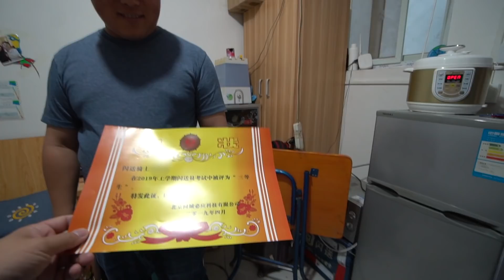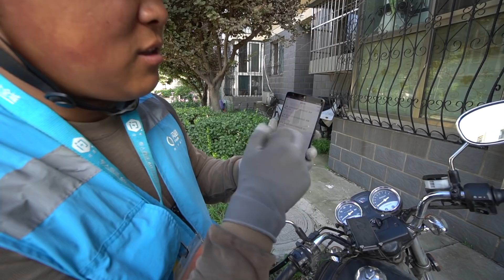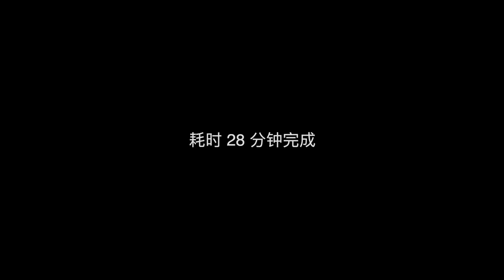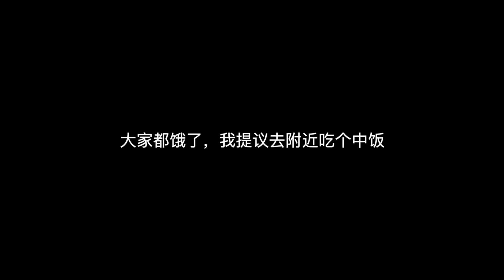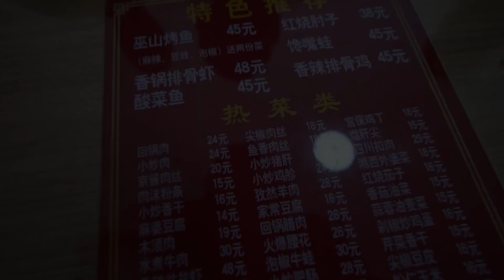回国记#18：闪送的一天～做闪送员究竟能赚多少钱？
► 今天的 vlog 去到了一位北京的闪送员的住处，和他进行了一天的交流，我甚至体验了一把～闪送的人生。

♫ Mirror - Ciaran Delany
♫ Smile (I See No) (Instrumental Version) - Craig Reever
♫ Just Another Melody - Gloria Tells

视频设备：
- 相机：SONY a6300 & SONY A7M3
- 镜头：10-18 mm & 24-70 mm GM
- 麦克风：Rode VideoMic Pro Plus & Rode Wireless Go
- 三脚架：JOBY GorillaPod 3K Stand